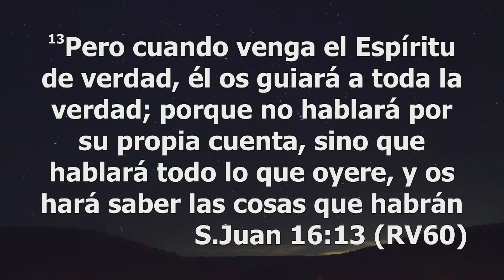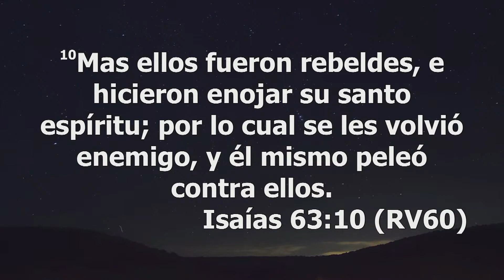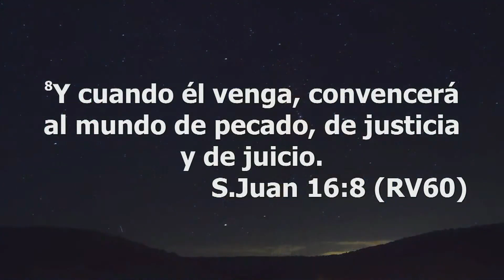La obra gloriosadel EspírituSanto - PREDICADORES IMEC- HECTOR GERENA